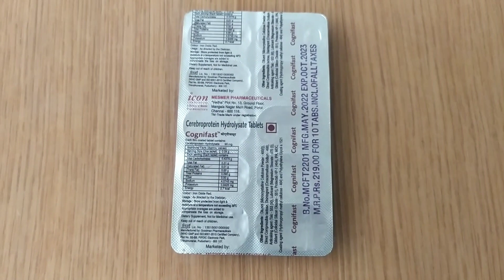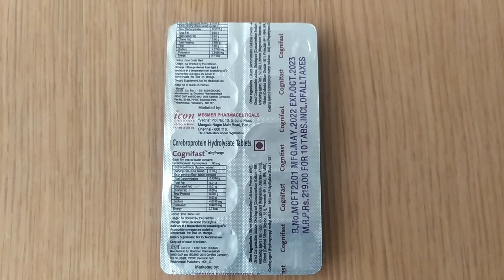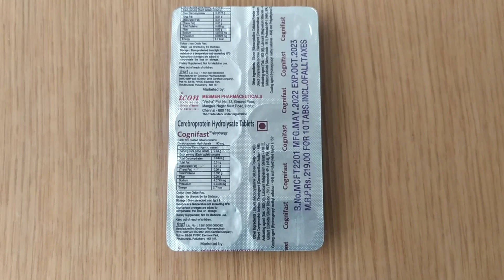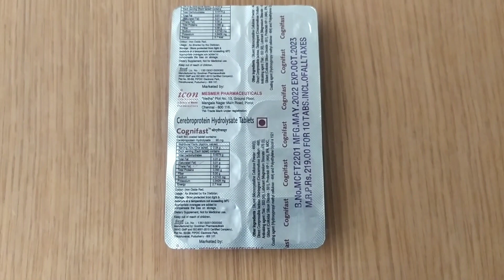Cognifast Tablet / Cerebroprotin Tablet /स्टॉक , सिर दर्द , अल्जाइमर से कैसे आगे बड़े??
Cognifast Tablet is a prescription medicine used in the treatment of stroke, head injury, and Alzheimer's disease. It may be used alone or in combination with other medicines, depending on the illness it is being used for.